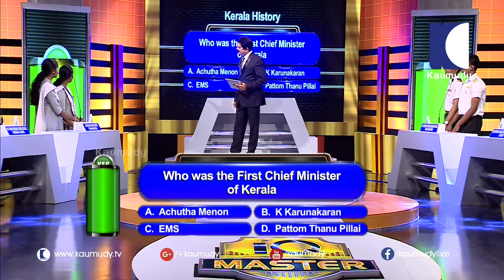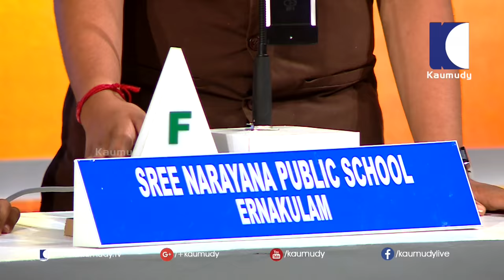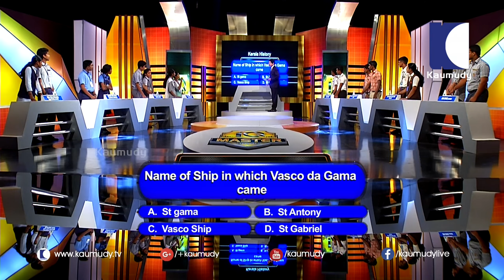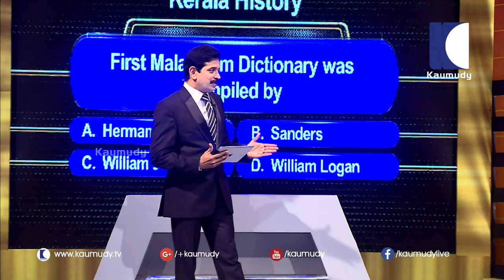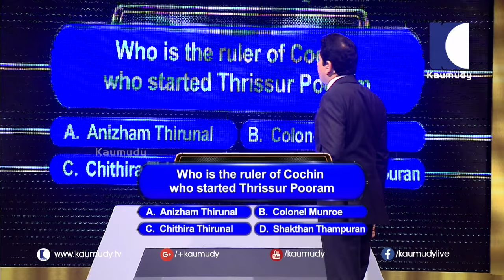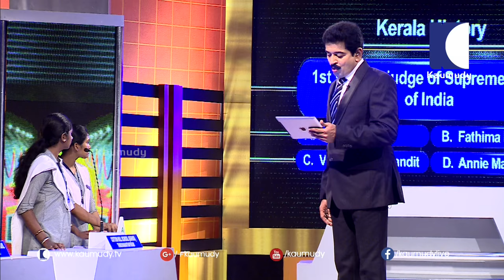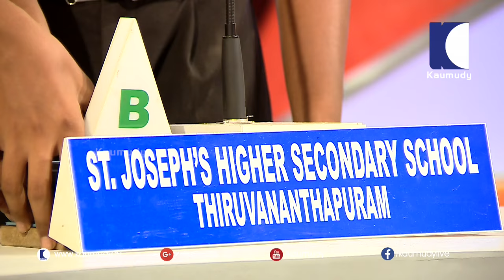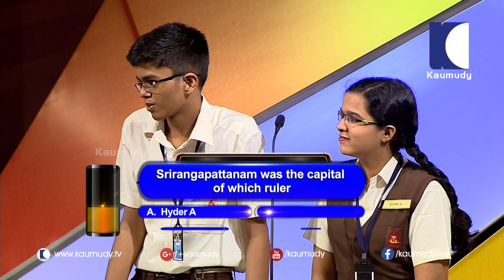Lets Play the Game of IQ - IQ MASTER | EPISODE 01| PART 01 | 20 08 2016 | Kaumudy TV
Lets Play the Game of IQ with Magic Uncle Gopinath Muthukad & Our IQ Masters !!

IQ MASTER | EPISODE 01| PART 01 | 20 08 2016 | Kaumudy TV